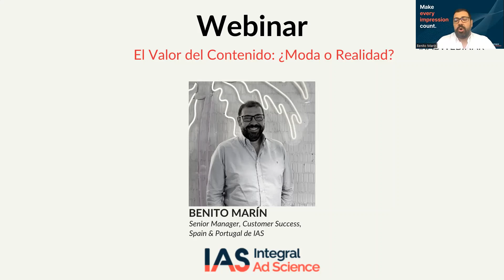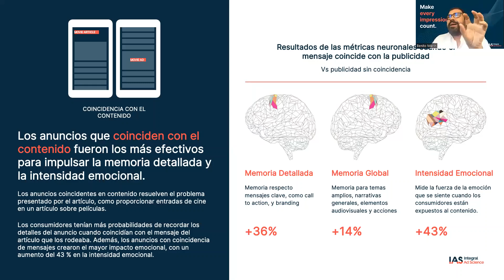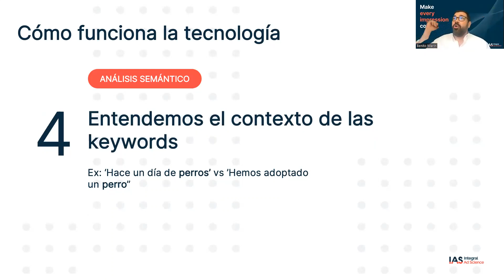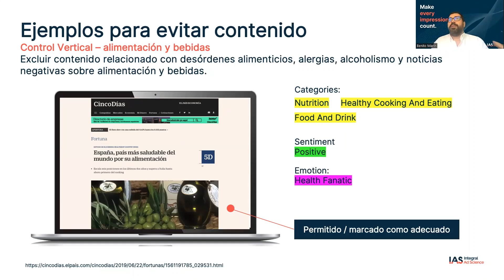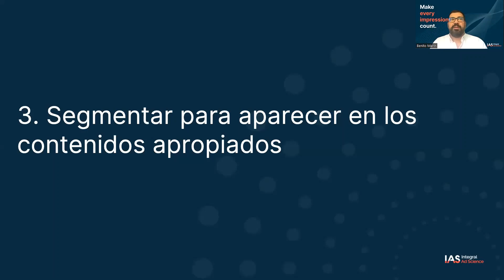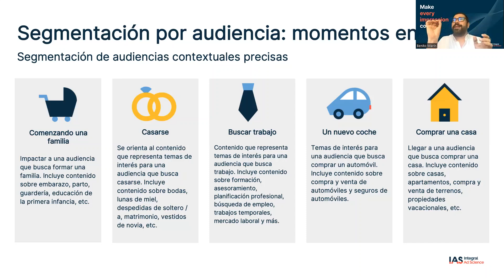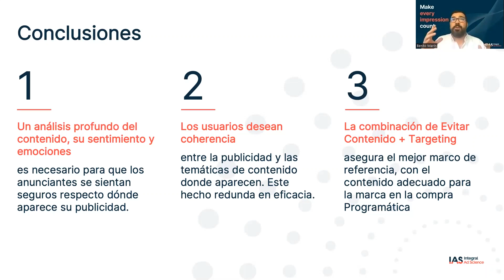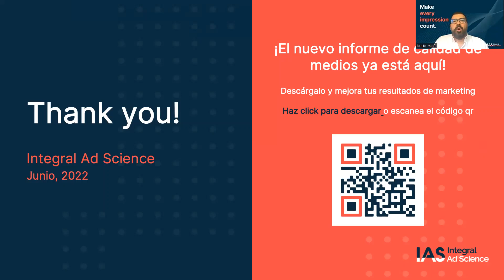Integral Ad Science. El Valor del Contenido: ¿Moda o Realidad?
¿Por qué el contenido es fundamental? Explicamos los resultados del último estudio neurológico realizado por IAS USA para entender cómo nuestro cerebro percibe la publicidad según su entorno.
Proteger las marcas del contenido que no es apropiado para ellas. ¿Cuáles son los peligros y cómo afrontarlos?
Segmentar para aparecer en contenidos apropiados: Veremos varios ejemplos de cómo se aplica la segmentación según el contenido y exploraremos en profundidad cómo hacer que una marca sea sostenible en el tiempo.

Ponente:
Benito Marín, Senior Manager, Customer Success, Spain & Portugal de IAS